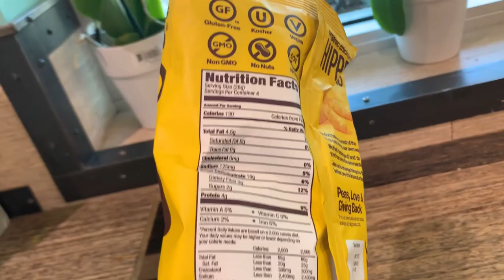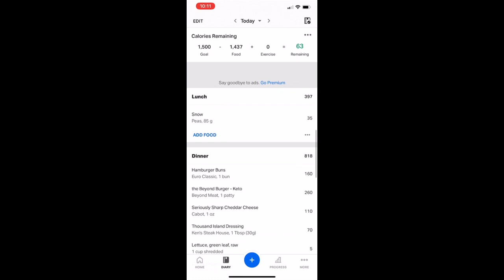Day Of Eating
A really short video of what a day of eating typically looks like for me ☺️

💛Some tips to highlight 💛

•Cut the sugary drinks and alcoholic beverages it’s unnecessary calories
• eliminate oil when cooking. seriously just try it with your current normal everyday meals. Watch the weight fly off!